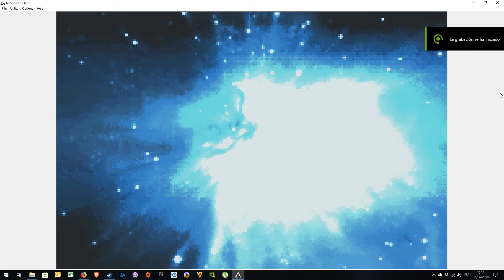F-Zero Falcon Densetsu - No$gba 2.9 - Shortplay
No$gba 2.9 running a GBA game to let you see the emulation of this console in this emulator.

Only for testing purposes

No$gba 2.9 ejecutando un juego de GBA para que se pueda ver como esta la emulación de este sistema en este emulador.

Video subido solo por motivos de testeo del emulador